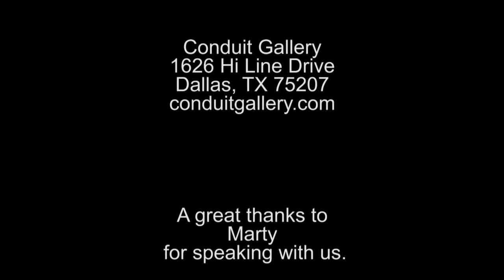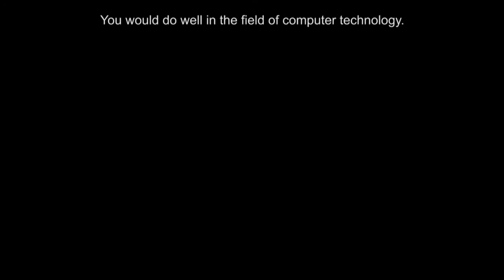Art This Week Bios: Conduit Gallery-Marty Walker and Nancy Whitenack Interview-Episode 5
Our first series of interviews for Art This Week Bios explores the history of Conduit Gallery. For our fifth episode, we speak with former Conduit Gallery Assistant Marty Walker and Nancy together. Marty worked for the gallery while at the 3200 Main Street Space. She also helped start The Annex, a secondary exhibition space at this location. In this video, Marty and Nancy discuss the Dallas art scene in the 1990s and what it was like to run the gallery then.